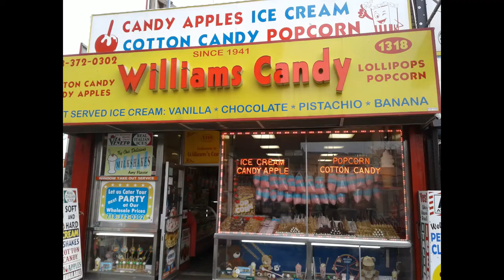Williams Candy Shop & Random Coney Island Pics 4/9/2021